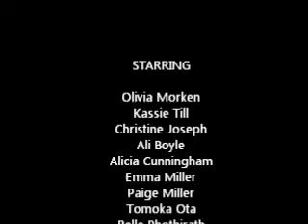The House Divided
Carroll Middle Chargers vs. Maple Creek Bobcats (10/8/2012)